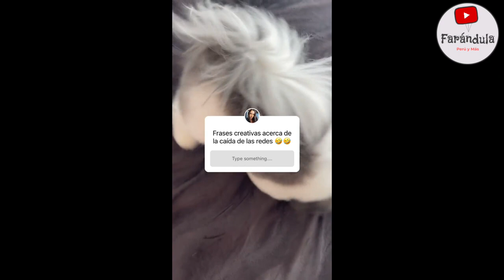¡VOLVIÓ EL FACEBOOK, INSTAGRAM Y WHATSAPP! REACCIÓN DE FARANDULEROS! MELISSA,MAGALY,GOÑI,GISELA,ETC!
¡SE VOLVIERON LOCOS! VOLVIÓ EL FACEBOOK, INSTAGRAM Y WHATSAPP Y ASÍ FUE LA ÉPICA REACCIÓN DE LOS PERSONAJES DE LA FARANDULA MUNDIAL! MAYRA GOÑI, MAGALY MEDINA, MELISSA PAREDES, GISELA VARCARCEL, Y DEMAS!